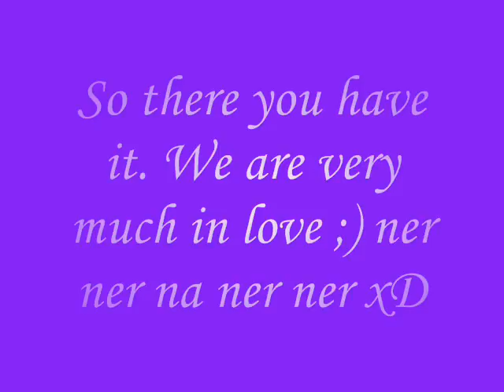Me & Misha (Dedicated to Michaela) ;p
yes she knows what im talking about ;) lol x